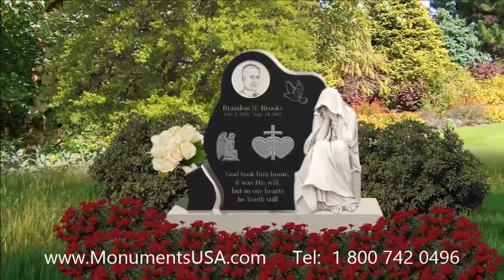Headstones Design Online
Jim Cantore monument,
Jim Cantore headstone,
Jim Cantore gravestone,
Jim Cantore mausoleum,
Jon Fishman tombstone,
Jon Fishman memorial,
Jon Fishman monument,
Jon Fishman headstone,
Jon Fishman gravestone,
Jon Fishman mausoleum,
Kelly Clark tombstone,
Kelly Clark memorial,
Kelly Clark monument,
Kelly Clark headstone,
Kelly Clark gravestone,
Kelly Clark mausoleum,
KT Tunstall tombstone,
KT Tunstall memorial,
KT Tunstall monument,
KT Tunstall headstone,